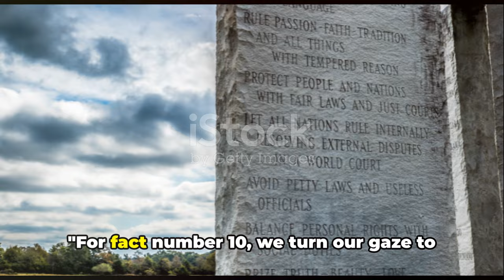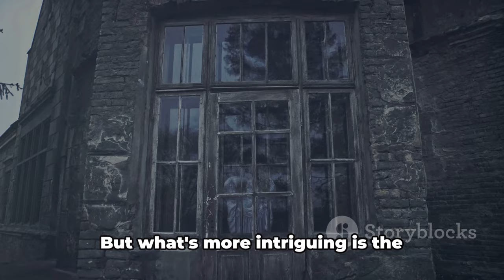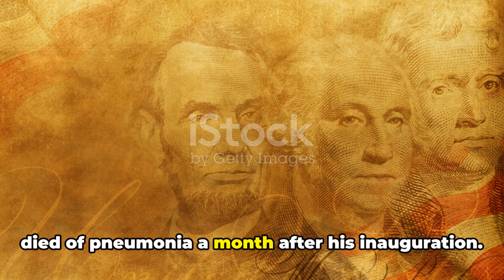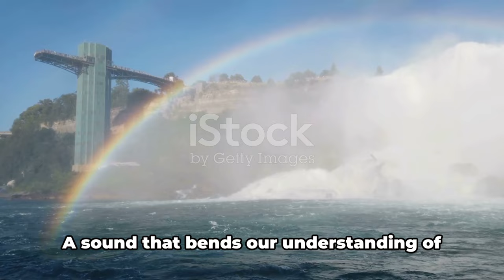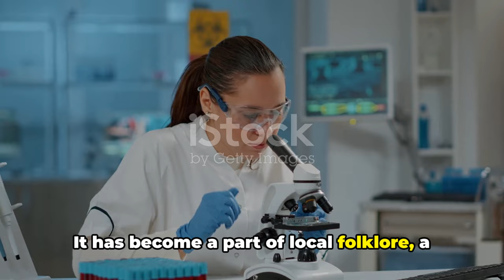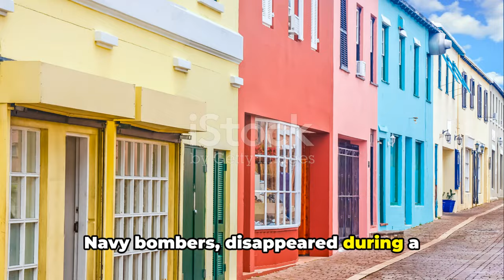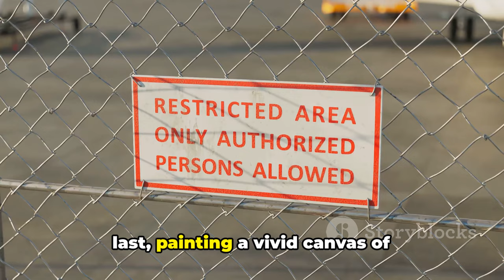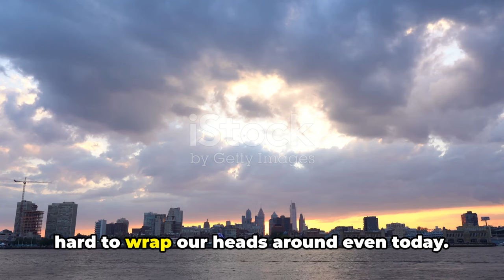Unveiling the Unknown Top 12 Untold Mysteries of the USA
In this captivating video, we dive deep into the rich history of the USA to uncover the top 12 untold mysteries that still baffle historians and conspiracy theorists alike. From ancient legends to modern enigmas, we present a thought-provoking exploration of facts and speculations. Join us as we investigate cryptic symbols, unexplained disappearances, and unsolved mysteries that continue to intrigue us to this day. Prepare to be amazed as we shed light on secrets that have remained hidden for centuries.
See Less

OUTLINE:
00:00:00 The Unexplored Mysteries
00:00:25 Fact 12 - The Mysterious Denver Airport
00:01:46 Fact 11 - The Lost Colony of Roanoke
00:03:27 Fact 10 - The Georgia Guidestones
00:05:32 Fact 9 - The Winchester Mystery House
00:08:06 Fact 8 - The Money Pit of Oak Island
00:10:58 Fact 7 - The Curse of Tecumseh
00:14:09 Fact 6 - The Bloop Sound
00:16:53 Fact 5 - The Taos Hum
00:19:56 Fact 4 - The Mothman Sightings
00:23:28 Fact 3 - The Bermuda Triangle
00:27:04 Fact 2 - The Area 51
00:30:02 Fact 1 - The Philadelphia Experiment
00:33:01 The Top 3 Recap